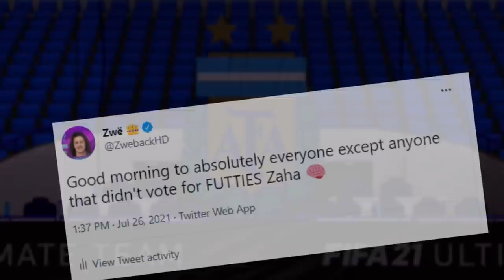BETTER THAN FUTTIES ASM?! 95 FUTTIES ZAHA PLAYER REVIEW! FIFA 21 Ultimate Team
FIFA 21 95 FUTTIES ZAHA SBC PLAYER REVIEW